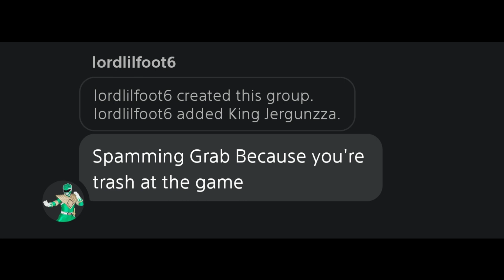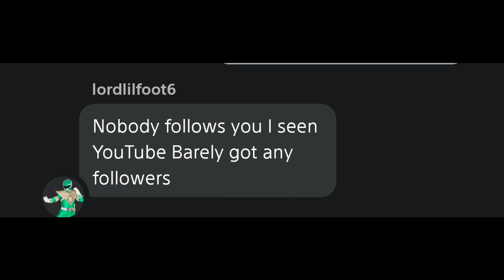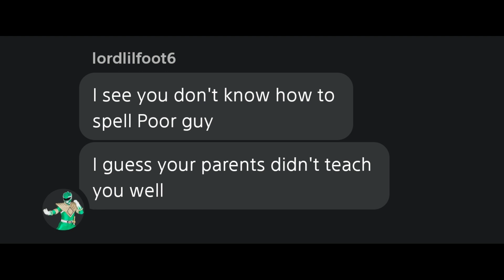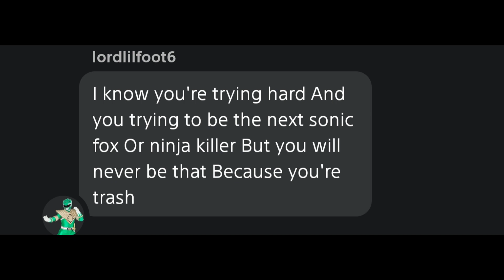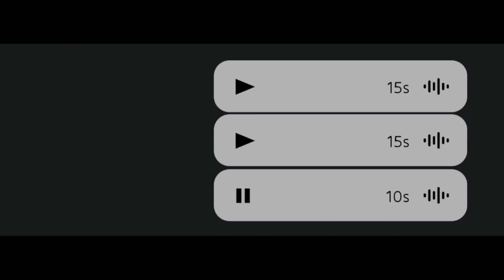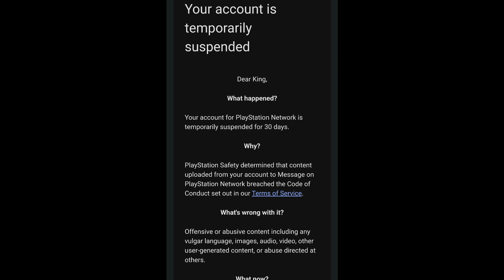Salty Raiden Player Dm's & Reports Me